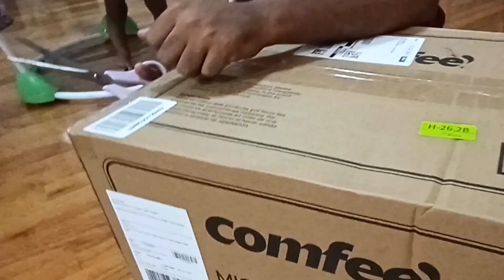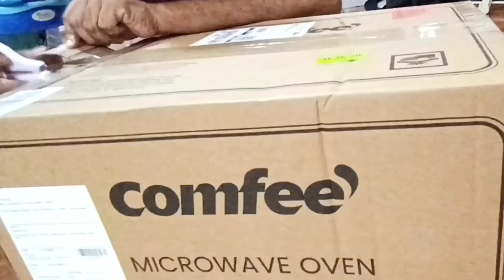পরীর বাড়ি এলো নতুন মাইক্রোওয়েভ ॥USAতে কেমন দাম মাইক্রোওয়েভ ওভেনের? কোথা থেকে কিনলাম? কোন কোম্পানির?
We bought microwave oven for our home. This was first time we bought some electronic item after coming to USA. This video is about our experience and about microwave price in USA.